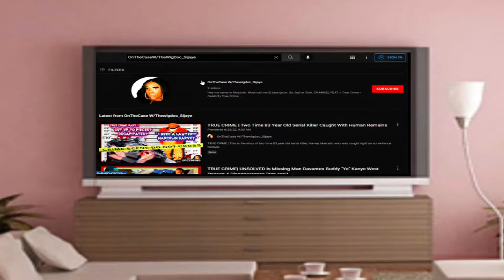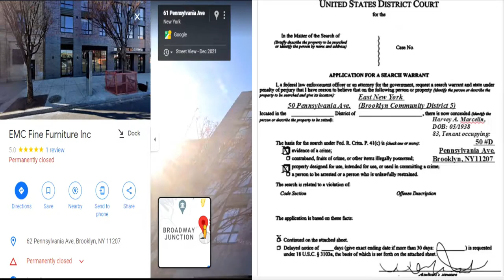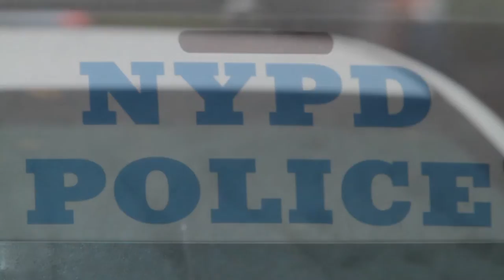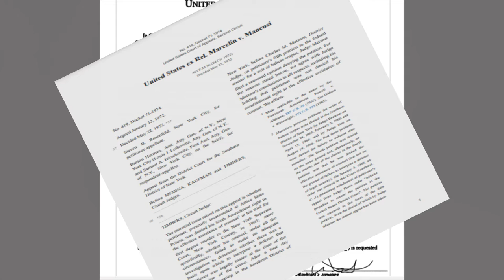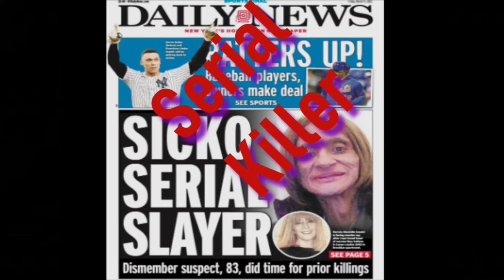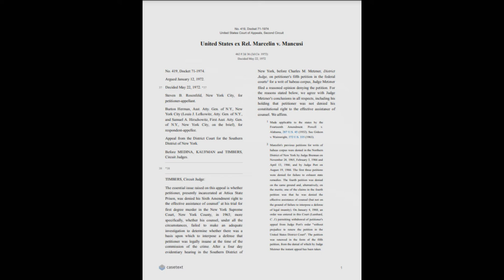Twice-convicted Killer, 83, charged in dismembered womans human remains| HARVEY MARCELIN| TRUE CRIME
TRUE CRIME | This is the story of the twice-convicted killer, 83, Harvey Marcelin. A serial killer who was charged in the case of Susan Leyden for her dismembered human remains and many others. Harvey who was caught right on surveillance footage in possession of the woman's body. Harvey a transgender serial killer who dismembered the body of not only two of his previous live-in girlfriends but the third victim, Susan Leyden, 68 in the East New York section of Brooklyn. The human remains were discovered scattered throughout several blocks just streets away from Harvey's home in Brooklyn, NY. Harvey Marcelin was spotted riding around a 99-cent store sitting right on top of the dismembered woman's leg, along with other surveillance footages tying her right back to the crime. We dig deep into the details of this gruesome discovery. Watch to the very end to see what else Harvey Marcelin was up to though out the years of her crimes.

SOME MATERIALS DISCUSSED OR PRESENTED MAY CONTAIN SUBJECT MATTER THAT MAYBE DISTURBING TO SOME VIEWERS OR LISTENERS. VIEWER/LISTENER DISCRETION IS ADVISED!

All videos are made for awareness purposes. In no means are they intended to offend anyone of the victims, their families or the people discussed in the video, including the viewer watching. Videos are simply here to bring awareness & open the mind of the individual watching to be aware of real-life situations occurring in our communities daily. This channel is here as a resource to outreach & to give a voice to/for those who may not or are not being heard! There are times where some victims are overlooked or not enough awareness is bought to their case or known about, especially through national networks/public media mass communications. It is to spread awareness on topics, things or cases people may not be aware of. Therefore, this channel is here in hopes of reaching masses to bring awareness & answers to these different topics of discussion. All information in the video is made from compiling researched information & topics found on the internet through given resources. I research the topics then bring them forward. I do NOT attest to 100% fact; however, I do attest to 100% fact that each topic/story or information we discuss here on this channel is looked into first. Whatever I bring to you is researched information before it is made public for you. All information is/was/or will be researched & checked thoroughly before it is presented to a viewer. Please do your due diligence of researching & checking ANY information yourself that is bought to you from ANY individual before taking what is being stated as 100% factual truth. Content used on the purpose of raising the awareness of the viewer/educational purposes.

If you want to share a loved one’s story or your own, you can send your email at any time to the address provided below:

 4.
 6. Dane Calloway- I ain’t gone even front…. This is my #1 fav. Channel now- This is a MUST WATCH CHANNEL… YOU’LL THANK ME LATER! THIS IS AN IMPORTANT ONE!